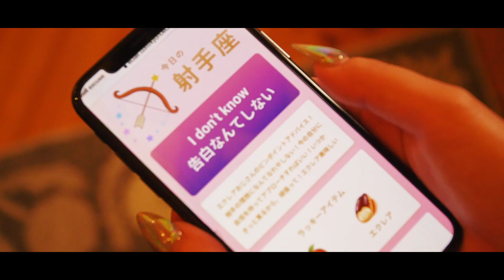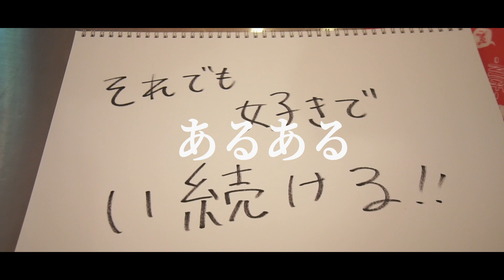【片思いあるある】CLEEM MIKU 「EXCUSE」スペシャルムービー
CLEEM MIKU 2nd デジタルシングル「EXCUSE」 3月9日（金）配信スタート！

最近に先駆けて「EXCUSE」のMusic Videoの中から、
片思いあるあるを抜き出したスペシャルムービーをバレンタインデーに公開！
「EXCUSE」Music Videoは近日公開予定！

Filmed & Edited by Yoshihiro Shinmura
Directed by mazzuupychan
Hair & Make-up Kyoji Nakano, Satomi(PLUS ALPHA)
Location :株式会社カーサ

‹CLEEM MIKU›
2010年、静岡県屈指のミュージシャンとして知られるJam9の妹グループに加入し、中心メンバーとして全国各地でライブを中心に活動をスタート。プロバスケットボールBリーグに加盟する三遠ネオフェニックスのクラブ公式アーティストを4年間務める他、郷土の遊園地「浜中湖パルパル」のオフィシャルナビゲーターとしてテレビ番組にも多数出演。2018年の春からはSBSラジオ土曜日の新番組「tea time speakers」のパーソナリティーに就任するなど、静岡県の新たな顔として注目を集める。 本業である歌手としては2015年、ゲスト参加したJam9楽曲が有線キャンシステム全国問合わせランキングで月間１位を記録。これまでグループでリリースした楽曲CDは、静岡県全域でショップを展開するイケヤの総合チャートで全作品1位を獲得。昨年11月にグループ活動と並行してソロのライブをスタートし、2018年6月6日（水）にはソロ2作目となるミニアルバム「ROOM NUMBER201」を発売し、8月には浜松市で史上初となるソロ単独公演を成功させる。
2019年5月29日ミニアルバム「ROOM NUMBER 301」でメジャーデビュー！
2020年2月28日には浜松窓枠にてワンマンライブも開催決定。